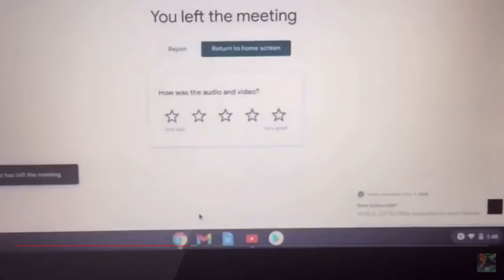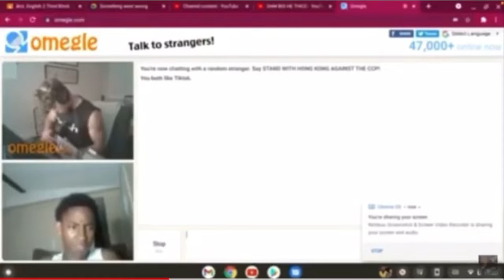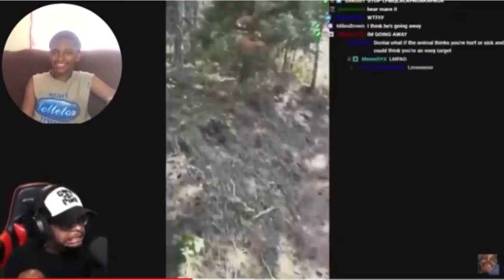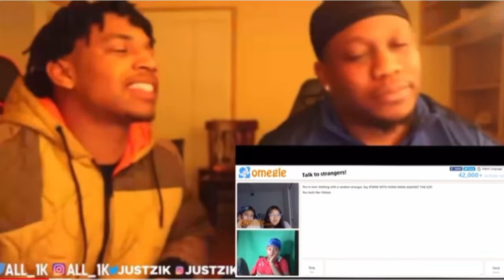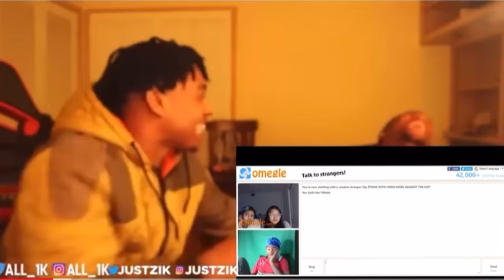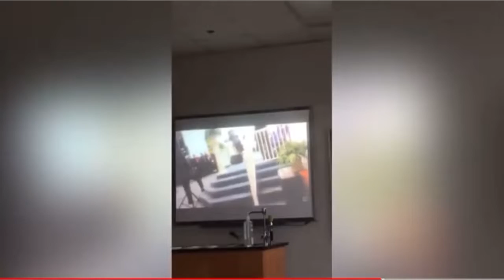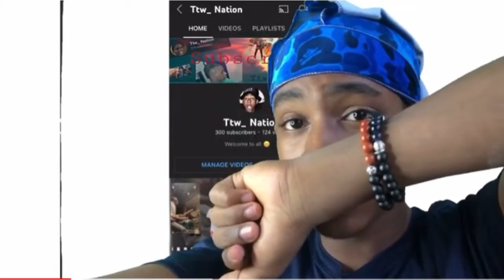Ttw_nation’s Best and Funniest Moments Of 2021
Snap- tilmon_ttw

Second TikTok- Ttw_nationThank You For Tuning... In Run Us Up To 400 Subscribers : )

Snap- tilmon_ttw